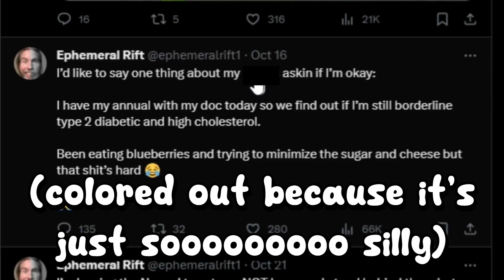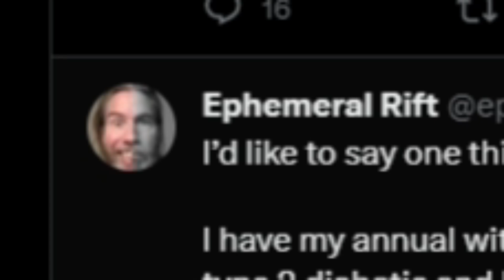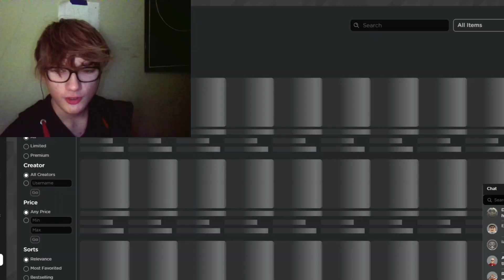Racist YouTuber Double Downs...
yeah idk... this was video was supposed to be way better but I had to re-edit the whole thing and it burnt me out